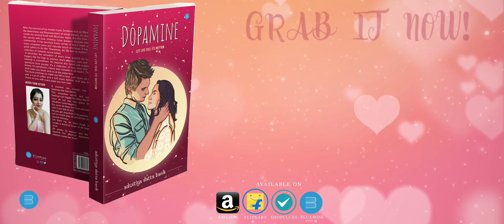BlueRose Publishers presents DOPAMINE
ABOUT THE BOOK :  It electrifies the sensation of one’s inner quench for true love, triggers the fire high to express one’s affection, care and passion towards a commitment. It’s beyond any horse eye judgments or questions from society. It’s a collection of love tales that creates history. It’s symphonic, classic and romantic in all aspect. The depth shall make you blush and cry at the same time.
It has done a great justice to its title “Dopamine, let life feel its rhythm“, with its collection of romantic lyrical ballad. The book promises to make you fall in love, over again. An evening with a cup of coffee and a soft music behind, shall play its divine charm on you with every page you turn over.

ABOUT THE AUTHOR : Adwitiya, a Sanskrit word that denotes, ” One and Only”. Her name reflects her personality. A human born with integrity, powerful ideology and strength to bear the flag of revolution in a conservative, patriarchal tabooed society. She is 33 and pretty much successful with her two consecutive published books, Scribble that set Memoirs, 2017 and Dopamine (let life feel its rhythm), 2020.